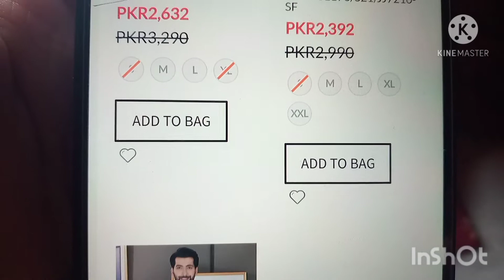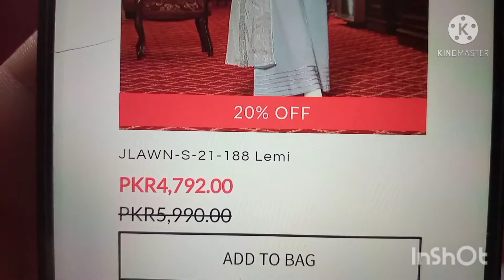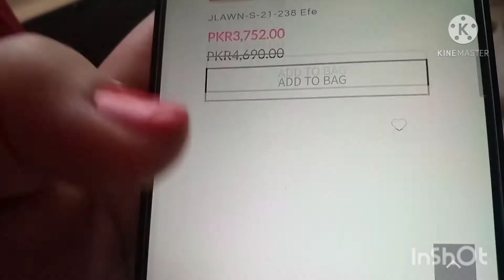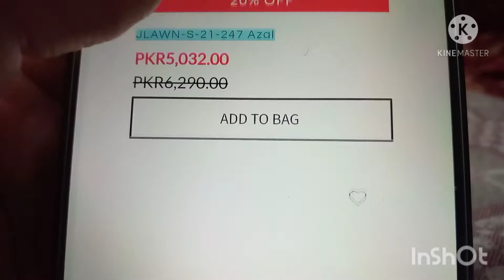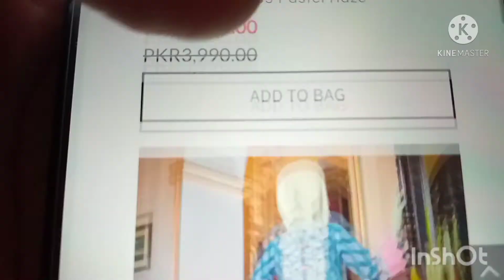J.Junaid Jamshed Summer Gala Sale 2021| 50% OFF J. Sale| J. dot Sale Alert 2021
j. sale alert summer collection,
upto 50% OFF J. Junaid Jamshed sale alert 2021,